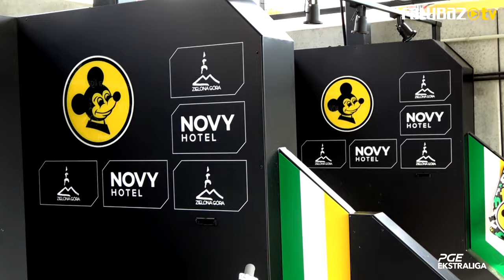Piąte Okrążenie S24E01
Pierwszy odcinek nowego sezonu Piątego Okrążenia. To cotygodnioweg podsumowanie najważniejszych wydarzeń z udziałem zawodników i przedstawicieli NovyHotel Falubazu Zielona Góra.